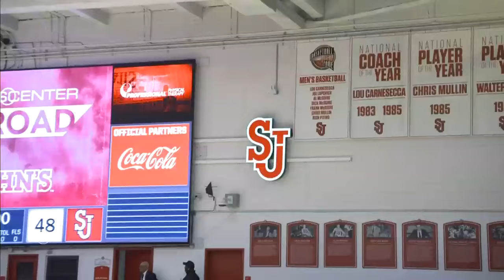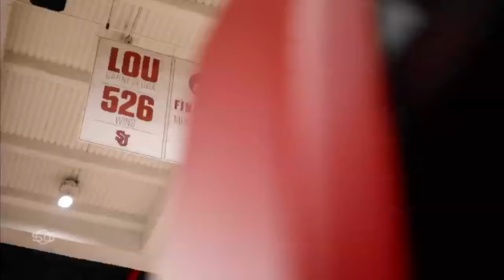Lou Carnesecca, the winningest coach in St. John's history 🤝 [FULL INTERVIEW] | SportsCenter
Lou Carnesecca joins Seth Greenberg for an exclusive interview on SportsCenter to discuss his career as the winningest coach in St. John's basketball history, his life since and his thoughts on Rick Pitino taking over in Queens.